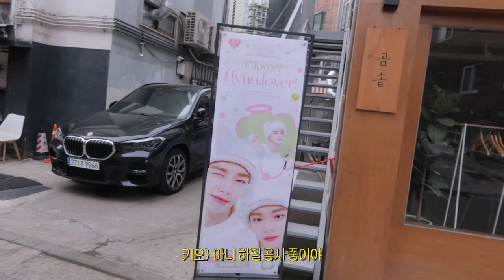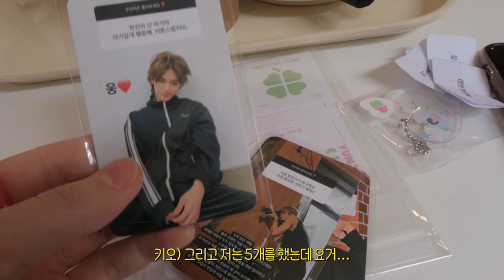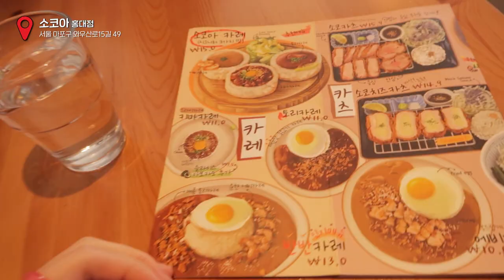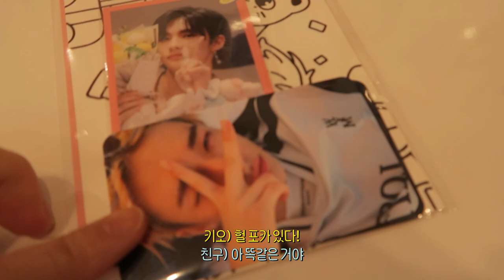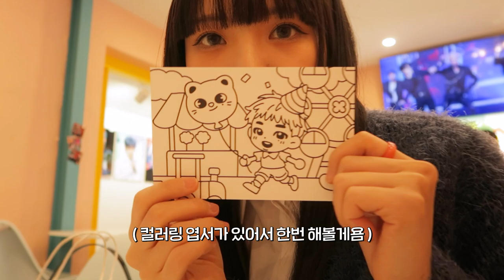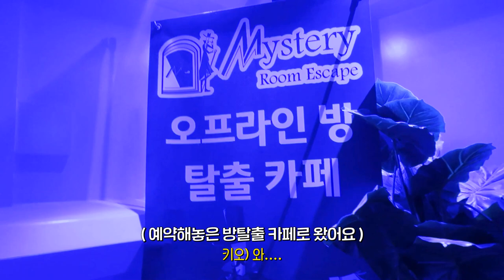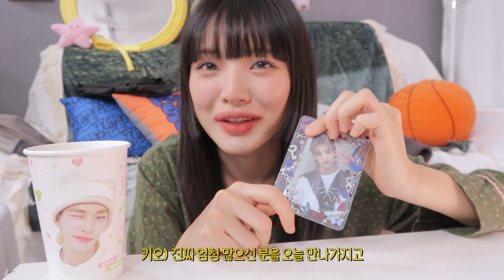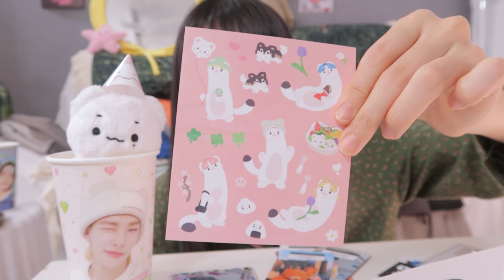[VLOG] 30살 인생 아이돌 생일카페 첫경험!!🎂 현진 생일카페 투어